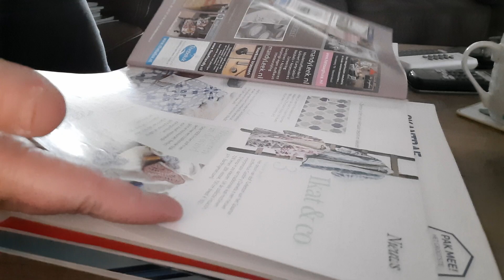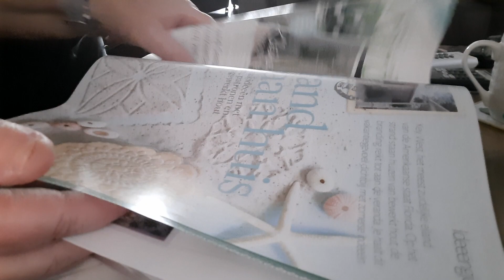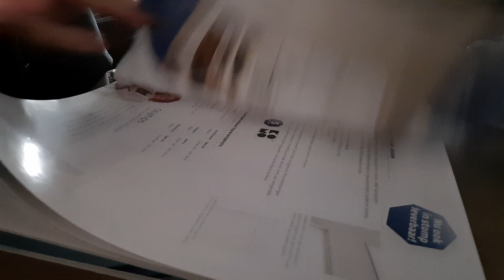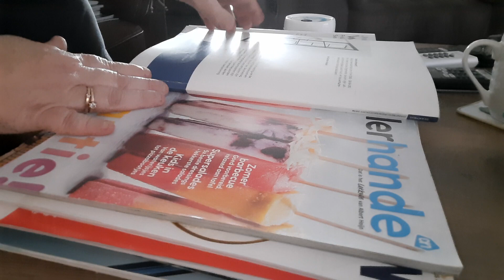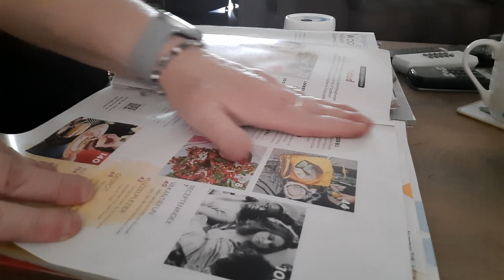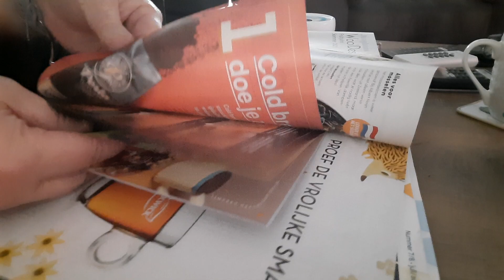ASMR pageturning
again to short
but i get constantly disturbed...sorry🙃🙃